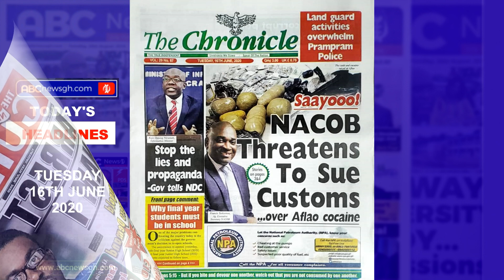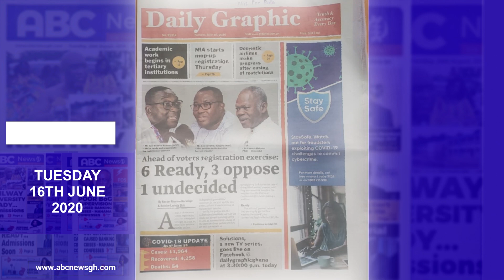Today's headlines June 16, 2020